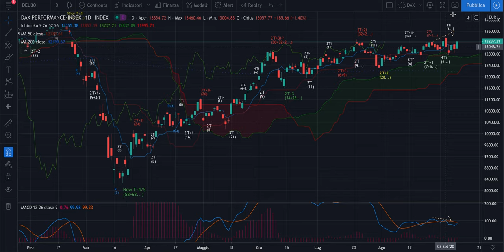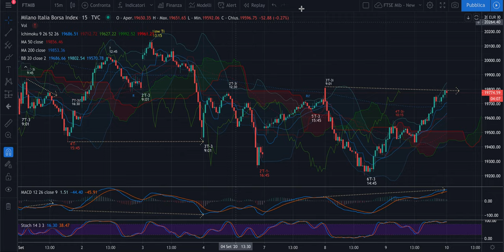DAX + FTSE Mib -Analisi Evoluta di giov 10/09 - Attesa partenza 2'T-1i e discesa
Buongiorno,

Nel video parliamo, come nell'analisi di ieri sera, di cosa valutare per la giornata di oggi. Ieri è stata bull trap? Lo scopriremo a breve.

Buon trading!

Jacopo